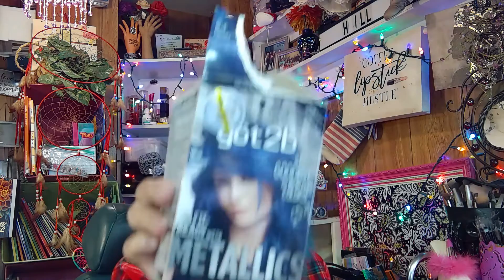maskmondayladies plus a haircut and dye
Thank you so much for stopping by and for all of  your support!
IG #    Hillbilly's_Creativity                 AKA    LESLEY is my name
FB  Lesley logan                        You can now buy my a coffee
For Kelsee To Donation To Kelsee Reading Books   you may put in PayPal
You can now buy my a coffee
YouTube will treat it as a useless subscription and will automatically delete your subscription. Hope that we can support and help each other.
💎Another Gem we learn about YouTube 💎 Thank you for your Love & Support. Many Blessings to you and your family my friends!

"Your beauty should be that of your inner self. The unfolding beauty of a gentle and quiet spirit, which is if great worth in God's sight."

-1 Peter 3:4

go check out this channel

           Ambassador for eboneeplushcreations
                   Her new store this is Ebonee nails

code Hillbilly15

Madam Glam
LesleyL30_1

Links That i Sub to Every month
@glowaddictbeautybox            23.99

nails
makeup

1) Use the secret word mentioned in the video. Yes, there is a "secret"

3) You must be 18 years or older, and have a mailing address in the lower 48 states us for now

3) YouTube is not associated with this giveaway, and cannot be held responsible for anything in it🚫. All products were purchased by myself

4) I am not responsible for any allergic reaction or sensitivity to any of the items in the giveaway🤕😥. Please check the ingredients before use.

5) I am not responsible for lost or stolen packages, or those damaged in transit📮✉🚛✈📬. Once the USPS takes possession, it is out of my control. I am unable to replace the products.

6) Once the winner has been announced🎉, they have 48 hours to get in contact with me📲💻. If the prize goes unclaimed, a new name will be drawn.